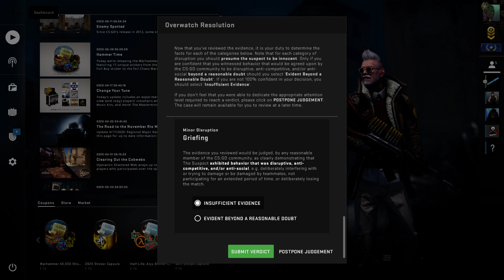CS:GO Overwatch case files #2: Spin bots in 2020? Yes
What a shitshow? There was one-person who was spin-botting on the other side, which led to The Suspect rage-activating his spinbot.